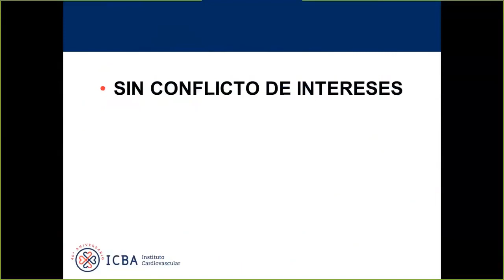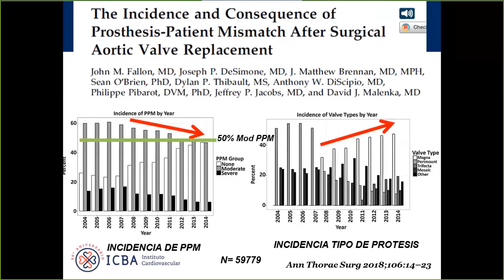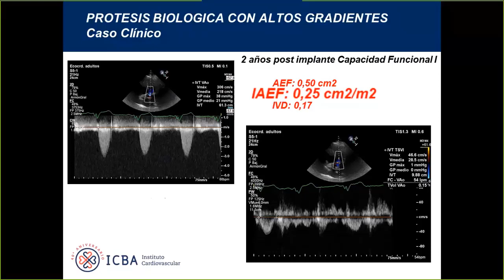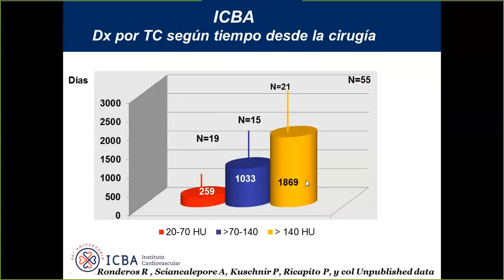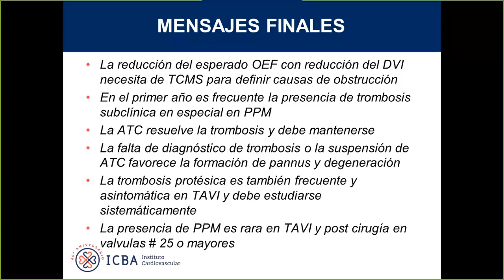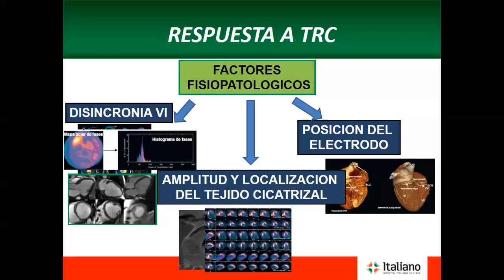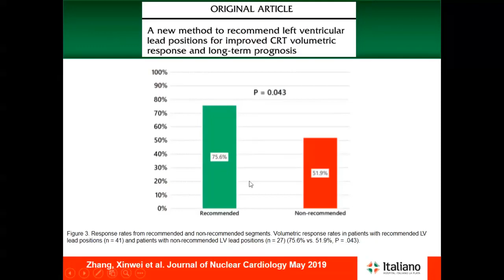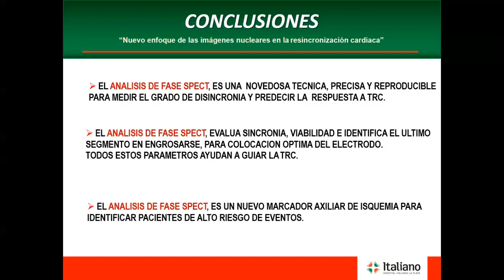Webinar FAC - En el marco del Mini Confederal Virtual Bonaerense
Webinar Científica en el marco del Mini Confederal Virtual Bonaerense

Disertante:
Dr. Ricardo Ronderos (Ex Presidente de Federación Argentina de Cardiología): ¿Prótesis biológicas aorticas? ¿Solución de los problemas o nuevos problemas sin solución?
Dr. Jorge Camilletti (Ex Presidente de la Federación Argentina de Cardiología): Las imágenes nucleares en la evaluación de la Sincronía Cardíaca.

Coordinadores: Dr. Pablo Nuñez (Presidente de la Sociedad de Cardiología La Plata) - Dr. Luis Cicco (Presidente de la Sociedad de Cardiología Sierra y Centro Buenos Aires).

Expertos/Comentadores: Dr. Daniel Ricon (Presidente Sociedad Oeste Bonaerense) - Dr. Marcelo Bassino (Presidente Delegación Centro Oeste Buenos Aires) - Dra. Lorena Brocal Ocampo (Presidente Sociedad de Cardiología La Pampa).